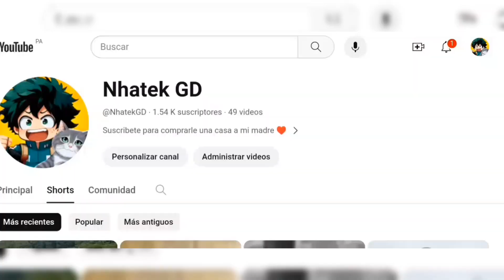5 criaturas GIGANTES captadas en camara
Acompañame en una serie de videos sobre supuestos gigantes captados en camara.
Este vídeo es el número 50 de mi canal, el cuál empece hace 5 meses mas o menos.